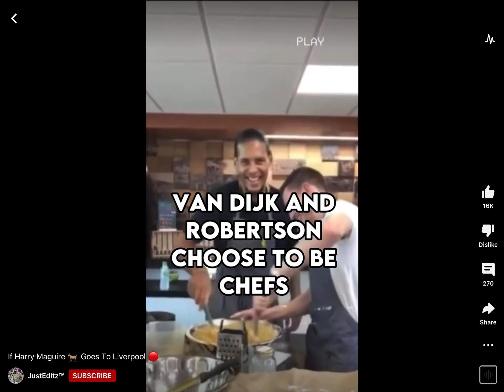July 14, 2022